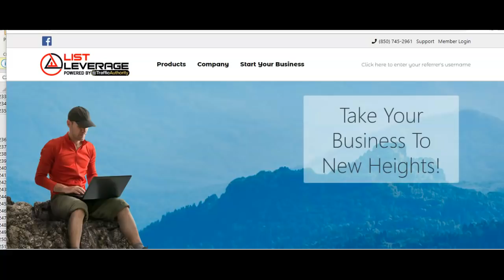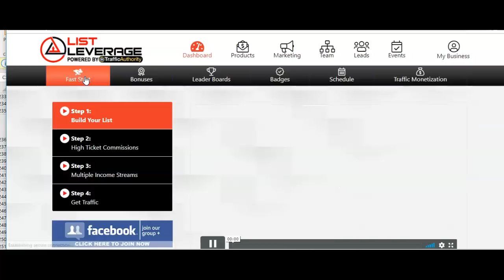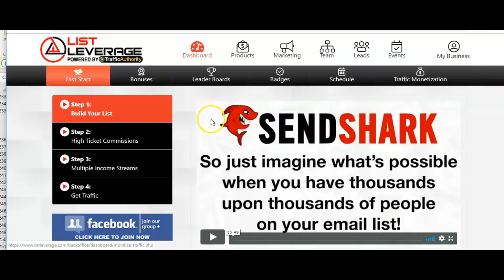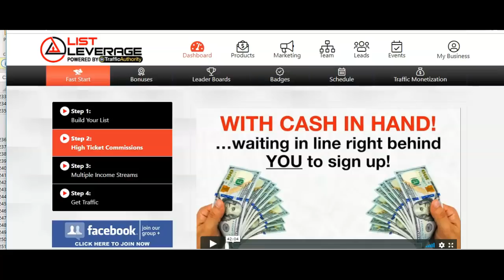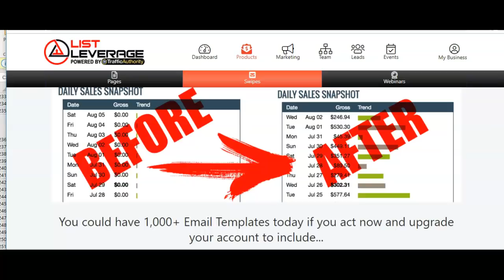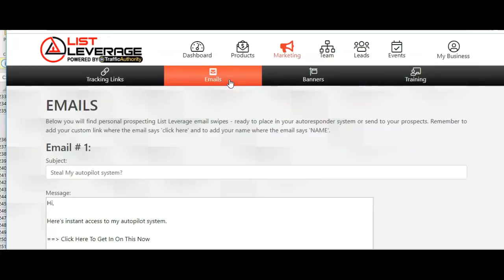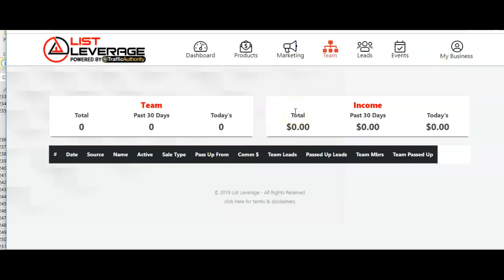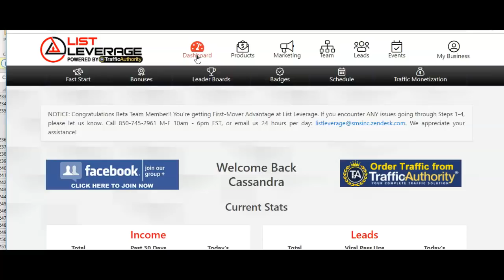Affiliate Marketing [Building with List Leverage]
Building a list is part of the normalcy in this day of online marketing. There is no absolute other way to build relationships, partnerships or bonds to be glued permanently with value and excellence between list owner and subscriber. I wanted to take the time out and share the List Leverage model to help the newbie, intermediate and savvy marketer to increase their roles in the market place of value and accountability.

List Leverage has infused three platforms together from industry leading owners to give you a complete suite to secure a responsive and valued list of subscribers to help you build a laptop lifestyle for years to come. This platform has solved the many equations that baffled newbies alike when entering this space to try and build a list on their own.

We all heard the saying..."the money is in the list" but no one really connected the dots to successfully lay out the blueprint on how to secure the right traffic models and or methods to building such a list of value. Enter "List Leverage". This platform has taken each component that is needed to gain a winning "money in the list" creation for the newest of list builders to those who struggled with retention rates in the market place.

List Leverage has come together for the sake of the online marketer who wants to secure a future of profound relationship of buyers who see product value in the list owners to which they are subscribed. This system will give you the cross court advantage of being able to one day create an email of worthy product and or service, click send and secure commissions at will. The true meaning of having a valued list can all start with securing your position List Leverage today and bring about a future of never ending relationships that will create your own "money in the list" environment.